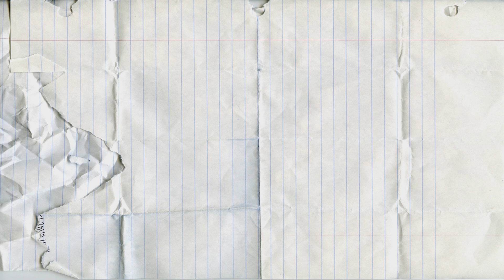Learning Jungle Animals|Jungle Animals Names and Sounds for Kids|Jungle Animal Noises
Jungle Animals Sounds - LION, GORILA, GIRAF, TIGER, ALLIGATOR, ELEPHANT